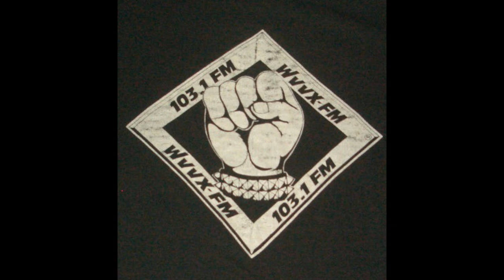GUNS N ROSES - June 1989 Interview - WVVX Chicago - Axl Rose, Scott Loftus